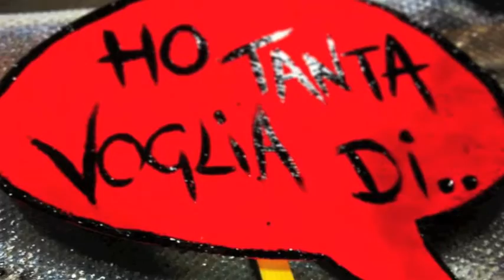KLUBB EMERALD SABATO 3 AGOSTO 2013 SPECIAL GUEST DJ GIORGIO PREZIOSO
DISCOTECA KLUBB EMERALD SIRACUSA BELVEDERE VODKA PRIVE'